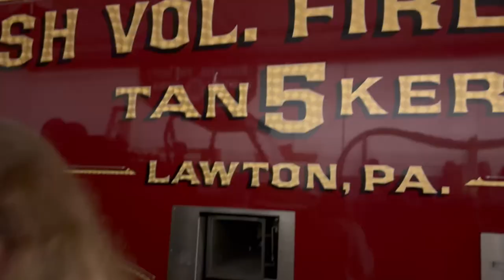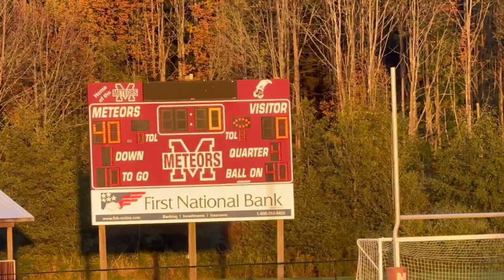A day with grandpa + Lil Bro's Game!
in this video we went and seen fire trucks and then we went and seen Luke's football game!